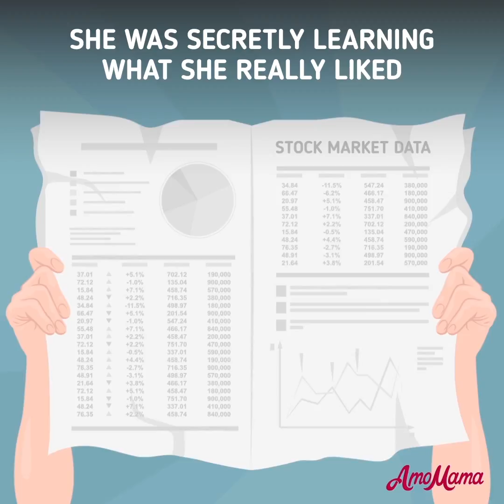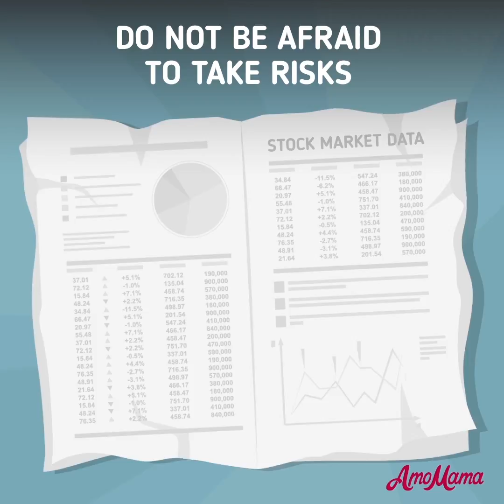Ingeborg Mootz Emotional Life Story - Do Not Be Afraid to Take Risks | AmoMama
The heroine of our story was born many years ago in a small town, Giessen, Germany. Most of her life she lived in penury. She suffered numerous deprivations as a child as she lived in a large family.

Then she married a very thrifty man with moderate means who strictly forbade her to work. Once she told him: “If you don’t allow me to go to work, I will start trading on the stock market”, but he remained unyielding deaf to her demands.

Ingeborg was a woman with truly angelic patience; she couldn’t stand up to her husband and tolerated his thrifty and avaricious character until the very end of his life.

А Family is One of The Most Important Things Life | AmoMama

A family is one of the most important things in every person’s life. This playlist includes the best short cartoons about family, relationships, and children that would be enjoyable for viewers of any age. Do you like watching analyzing stories?

If so, this playlist by AmoMama is exactly what you need! Watch the most touching cartoons with your loved ones and discuss them together! Every cartoon has something useful to teach us and our little ones. Save this playlist and start watching cartoons about family relationships together!

Raising a kid is definitely not an easy job. Do you feel stressed out? Are you not sure if you are doing a good job? This playlist by AmoMama was specifically created in order to help parents to raise their children. Here you can find a wide variety of cartoons about family and kids that will guide youthrough every single step of parenting! This visual guide will save you a lot of time and teach you new tips that you might not find in the parenting books!

Are you not convinced yet?

Save this playlist and see for yourself right now!

Life is a learning process. It is extremely important to never give up and always continue to change for the better! Are you not sure how to begin?

This playlist by AmoMama has got you covered! Here you can watch tons of motivational short cartoons about life, fear, and change. It is not easy to change your mindset, daily routine, life goals but it is definitely possible if you really wish to achieve it! This playlist will help you to become a better and a happier person! Are you ready to begin your journey?

Save this playlist and start changing your life today!

Being Strong is Essential If You Want to Live a Happy | AmoMama

Being strong is essential if you want to live a happy and healthy life! We have created a special playlist for you to help become even stronger than you already are!

It is filled with cartoons about relationships, life, and love. There is a deep meaning behind every short cartoon. Do you want to become a strong and independent individual? Are you curious to know which skills and qualities are needed in order for this to happen? This playlist has all of the answers!

Save this playlist by AmoMama and start learning today!

Do you enjoy watching short cartoons? In this channel, you can find the most heart touching cartoons about love, emotional cartoons about family life, and many more!

This couple’s story is filled with a lot of positive and negative emotions. It starts out very romantic, following the lady sacrificing everything for the man of her dreams. However, their happy life together eventually came to an end…Are you interested to find out what happened to these two? All of the answers are on this channel! Although, the ending will definitely make you tear up a little…

Do you want to know why?